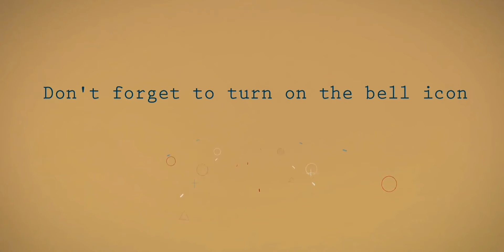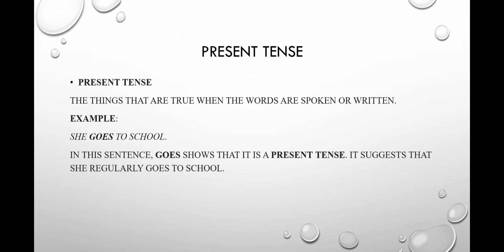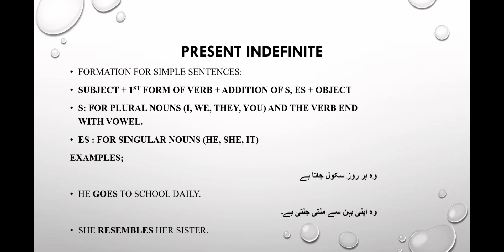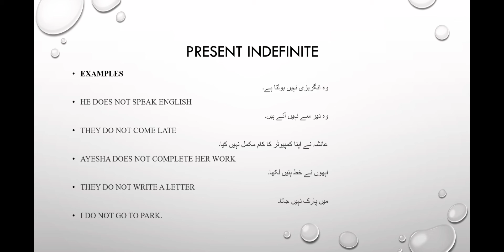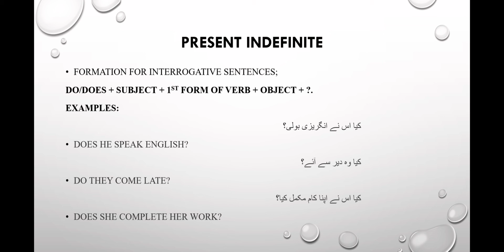Brief explanation of present Indefinite tense |Do like, comment and share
I'm on Instagram as @chunksofknowledge22. Install the app to follow my photos and videos.